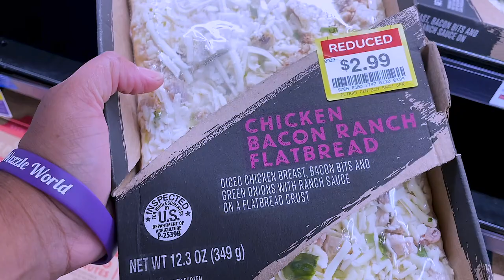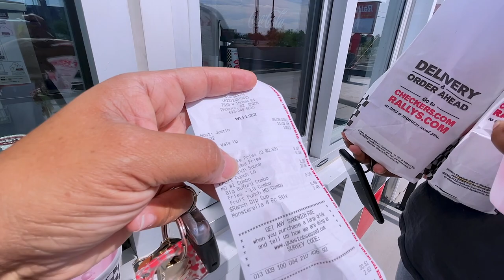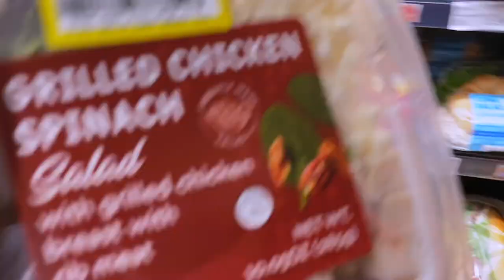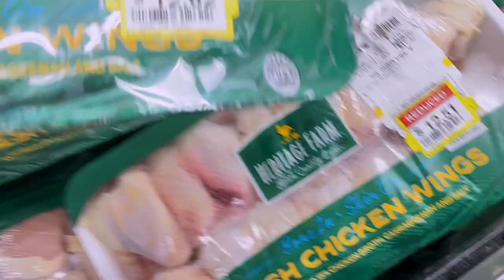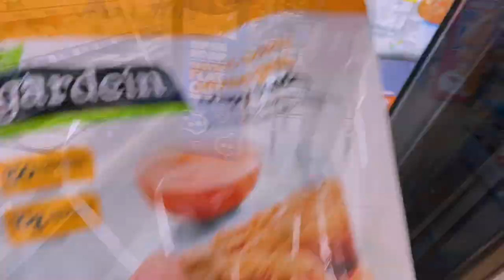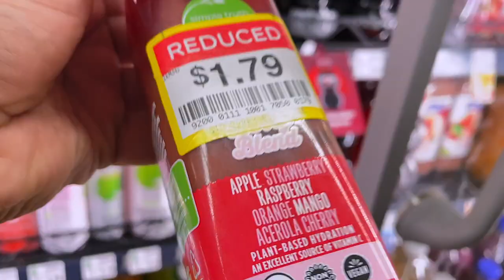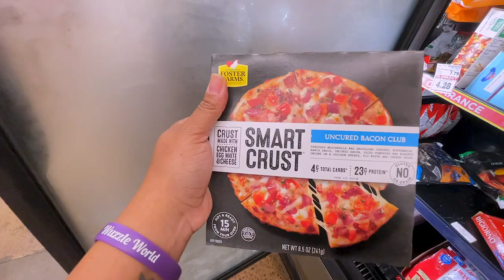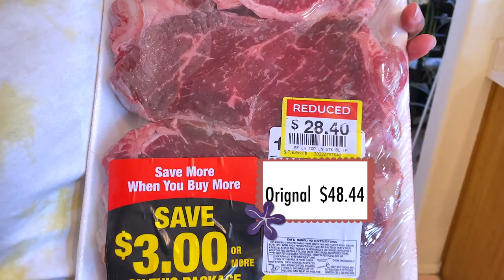VLOG| Karaoke Family Fun Night Mumsy Homecoming |See How I SAVE OVER HALF OFF Grocery Shopping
VLOG⎟SINGING MY HEART OUT FAMILY FUN NIGHT KARAOKE PARTY

WRITE OR SEND US LOVE GIFTS TO:
Muffinismylovers

SOME OF MY FAVORITE SITES